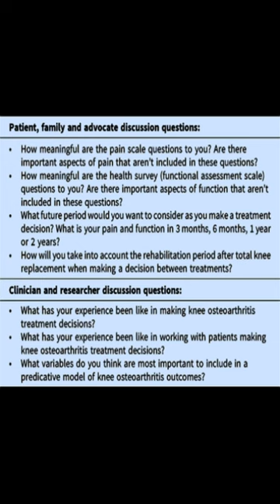Stakeholder engagement in methodological research: Development of a clinical decision... | RTCL.TV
### Keywords ###

### Article Attribution ###
Title: Stakeholder engagement in methodological research: Development of a clinical decision support tool
Authors: Denise H. Daudelin, Robin Ruthazer, Manlik Kwong, Rebecca C. Lorenzana, Daniel J. Hannon, David M. Kent, Timothy E. McAlindon, Norma Terrin, John B. Wong ,and Harry P. Selker

### Video Timestamps ###
0:00:00 - Summary
0:00:24 - Title
0:00:31 - End